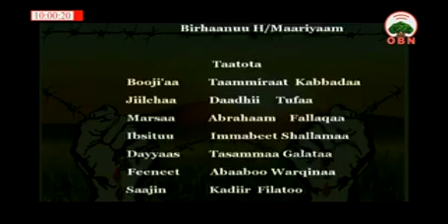Diraamaa Geengoo Kutaa 2 ffaa